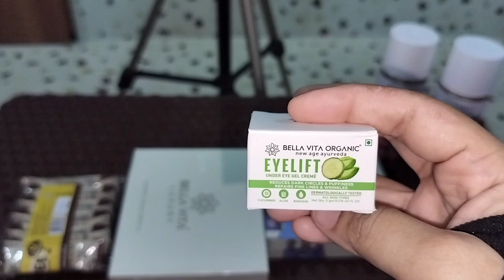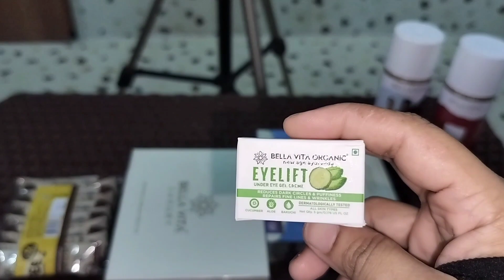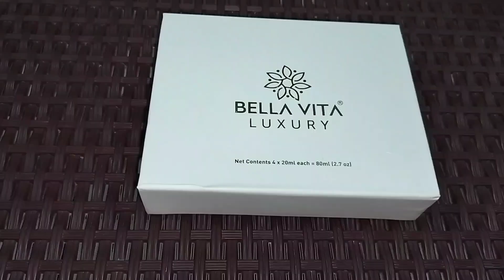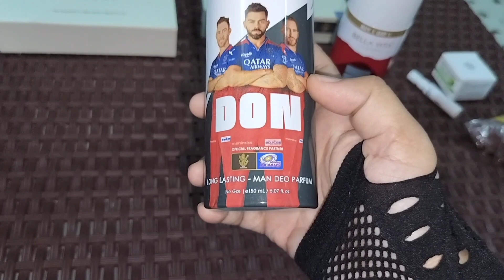UNBOXING BELLA VITA PRODUCTS//PART 1~IN TAMIL//MENS DEO PERFUME COMBO PACK REVIEW//AALIYAS VLOG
DOING ONLINE BUSINESS FOR 10 YEARS. ONLY WOMEN'S ALLOWED IN THIS GROUP. SEND ME UR LOCATION AND NAME AND VOICE NOTE FOR VERIFICATION.

BEST BELLA VITA LUXURY PERFUME UNDER BUDGET 600!! AND MEN'S DEO PERFUME REVIEW:
THIS CONTENT IS ABOUT THE UNBOXING VIDEO OF LUXURY SMELLING PERFUME AT VERY AFFORDABLE PRICE BUDGET UNDER 600 AND BODY SPRAY WITH NO GAS OF MENS DEO PERFUME COMBO PACK AND ITS REVIEW AND RANKING STATUS ARE SAID CLEARLY IN MY VIDEO AS WELL...👍☺️

Show ur love and support and kindly write ur feedback or comments in the comment section.
Hope u all like my videos. Give ur good support always and I am looking Forward to it.

MY MOBILE REDMI NOTE 8 PRO
BOUGHT ON AMAZON.